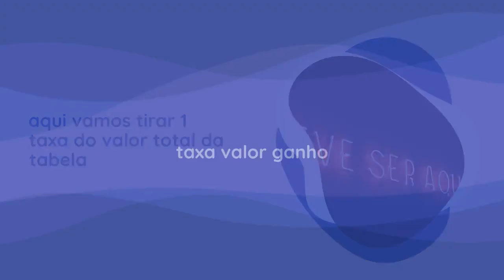CRIANDO 1 TABELA DO BITCOIN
montando 1 tabela

site
dolar hoje